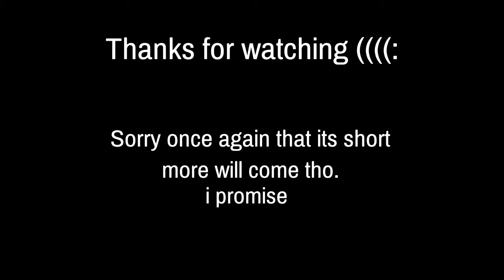Just A Little Bit Of GTA V.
"Well here it is, little bit of GTA V for ya, got some good clips, all from tonight, so thats why its so short, but by the middle of this month, there gonna be a longer video on GTA, but I hope you enjoy this video ((:"
Friends channals:
"Wanna watch me live? well since I don't stream on youtube that much anymore, I STREAM on twitch now so if you wanting to watch, heres a link, stop by and chill I guess lol"